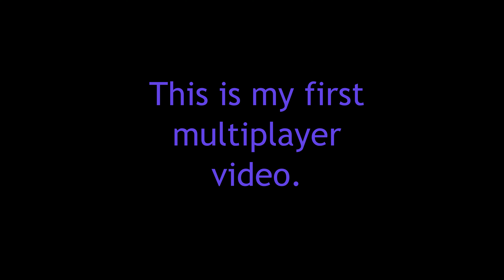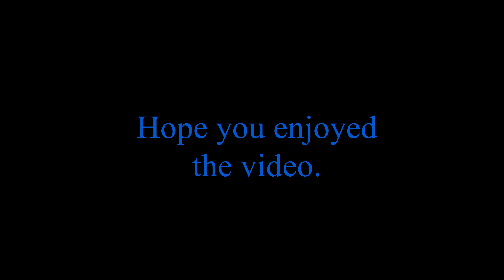The Roast! Minecraft Survival Let's Play Episode 1 Multiplayer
(Jacob and I are friends. We are just roasting each other for fun.)
In this video, I decided to create a new server to play with my
friends.
My friend's name is Jacob.
My name is A.J.
This will be a new series.